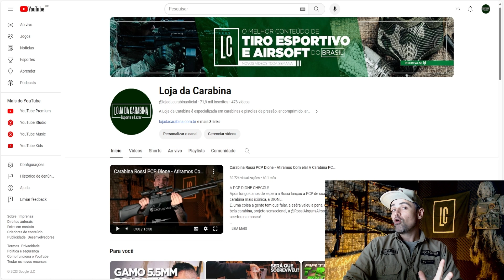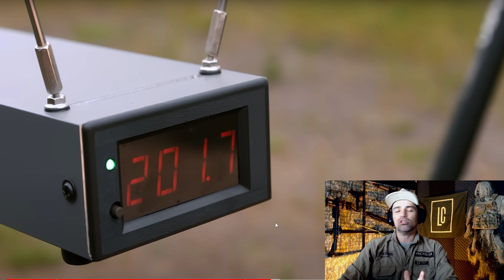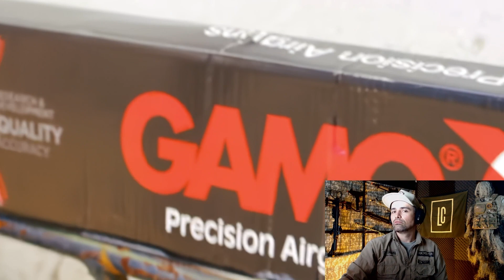Melhores Carabinas Gas Ram 2023 Melhores Do Ano Loja Da Carabina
É o seguinte elegemos as seguintes carabinas gas ram deste ano, de 2023.
- Carabina Que Surpreendeu
- Novidade Do Ano
- A Melhor Do Ano

Essa é uma opinião proprinha, minha, Bruno Bedin. Das carabinas que eu gravei, se você não concorda com algo, lembre-se que é de carabinas que eu gravei em 2023, portanto, se você sente falta e eu não gravei, não estará aqui.
Mas se eu gravei e nãi está aqui, é porque as do vídeo que me chamaram atenção.